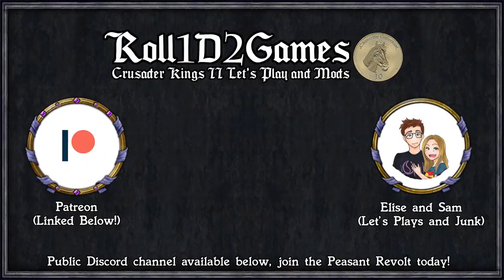CK2 By Committee #9 - This Game Is So Bad, And I Hate It, It Sucks